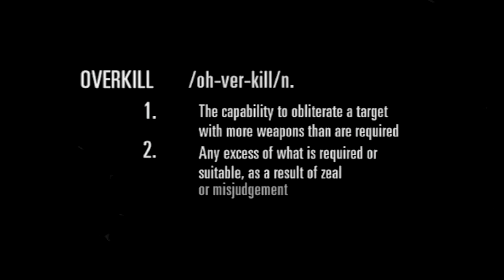Halloween Special 2016 Lets Play House of the Dead Overkill For the Wii Part 1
The House of the Dead: Overkill (ザ・ハウス・オブ・ザ・デッド オーバーキル Za Hausu obu za Deddo Ōbākiru?) is a first-person rail shooter gun game developed by Headstrong Games and published by Sega in 2009. It is the fifth game entry in the The House of the Dead series, a prequel to the original House of the Dead chronologically and the first in the series to be released exclusively on a home console. An Extended Cut edition for PlayStation 3, compatible with the PlayStation Move accessory, was released in 2011. A mobile version, The Lost Reels was released on iOS and Android devices in 2013.
An alternate version, The Typing of The Dead: Overkill, was released for Microsoft Windows in 2013, replacing the game's shooting gameplay with keyboard typing mechanics from 1999's The Typing of the Dead. It includes the original shooting mechanics as an option.

Gameplay

Like previous games in the House of the Dead series, Overkill is a rail shooter, with pre-determined character movement, with the shooting element under player control by pointing the Wii Remote at the screen, moving the aiming reticle. The player can point the reticle near the edge of the screen to move the camera angle slightly in that direction, allowing a further field of view known as "Danger Cam".[3] The story mode can be played solo or with another human player, with one weapon or dual-wielding controls.

Players can also build up a combo meter by killing mutants to receive a score, with further points gained by performing head-shots, shooting bonus pickup, saving civilians and attaining multiple kills without missing a shot. If a player dies, points from his or her overall score can be spent to continue playing. At the end of each level, the player is awarded a grade that depends on his or her final score among other factors such as not dying, and accuracy of shots.[4] Along with score bonuses, other pick ups scattered throughout levels include health packs, grenades, the "Slow Mo-Fo" pick up that puts everything into slow motion temporarily[5] and the "Evil Eye" feature in which shooting a certain environmental point destroys any lurking mutants nearby.

New guns and gun upgrades can be bought with cash earned from the player’s end of level score, between levels at the Gun Shop.[6] Upon completing the story mode, Director’s Cut is unlocked providing the same game as story mode but with tougher enemies, extended levels and a limited amount of continues.